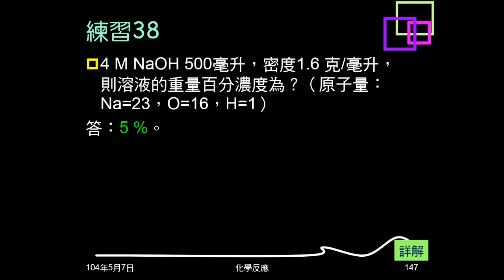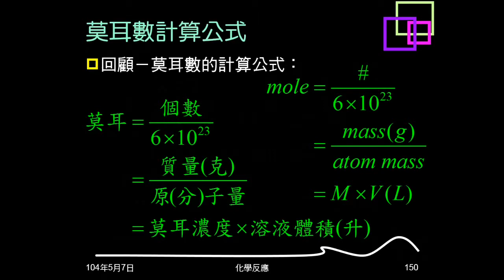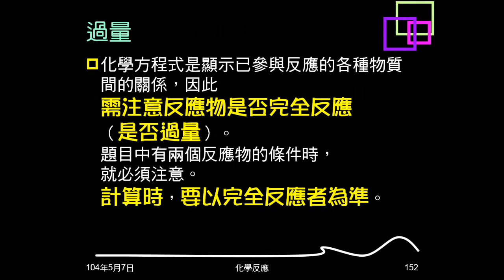103學年複習化學反應20：簡單的化學計量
介紹何謂化學計算，回顧莫耳的計算方法，介紹簡單的化學計量計算步驟，說明過量情況。